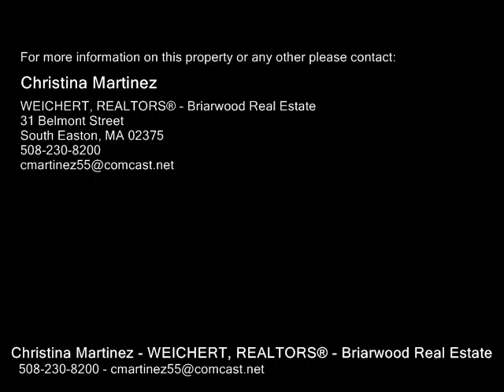1090 North Main Street, Brockton MA 02301 - Condo - Real Estate - For Sale -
1090 North Main Street, Brockton MA 02301  Condo  Real Estate  For Sale   ANOTHER RARE OPPORTUNITY TO LIVE IN THE QUIET PRIVATE & TUCKED AWAY COMPLEX OF HANNAH'S WAY BEHIND THE FIELD HOUSE DAY SCHOOL CLOSE TO AVON LINE! THESE WERE BUILT IN 2005 & THIS UNIT COMPLETED IN 2007 & ALL SOLD FOR WELL OVER $300K BECAUSE THE CONDO MARKET TOOK THE BIGGEST HIT AFTER THE CRASH, RECOVERY HAS BEEN SLOW COMPS ARE RARE & HARD TO FIND BUT WE CLOSED ON UNIT #1094 FOR $265,000 LAST MONTH!  3 LEVELS OF LIVING IN THIS BEAUTFUL END UNIT TOWNHOUSE WITH 1 CAR ATTACHED GARAGE, OPEN FLOOR PLAN, FORCED HOT AIR BY GAS, CENTRAL AIR, SPACIOUS LIVING ROOM WHARDWOOD FLOORS, UPGRADED MAPLE CABINTRY IN THE KITCHEN  1ST FLOOR LAUNDRY, 3 BDRMS, 2.5 BATH OR 2 BDRMS & OFFICE, HOWEVER YOU CHOOSE TO USE, GORGEOUS LANDSCAPED GROUNDS, 100% OWNER OCCUPIED, DECK OFF THE DINING ROOM PERFECT FOR GRILLING, MASTER BDRM WVAULTED CEILINGS & MASTER BATH & SO MUCH MORE! THE LAST UNIT SOLD IN 1 DAY & BUYERS LENDER ALLOWED THE APPRAISER TO USE COMPS FROM THE GABLES IN ABINGTON WHICH ARE THE CLOSEST COMPS!

Christina Martinez
WEICHERT, REALTORS® - Briarwood Real Estate